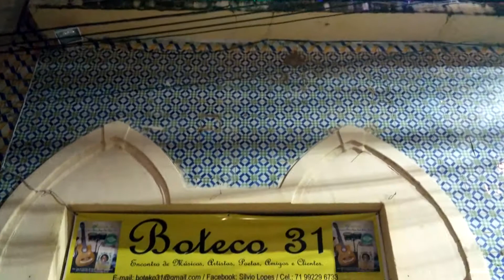Apresentação de Natal do Projeto Musical Artistas na Janela no Boteco 31.